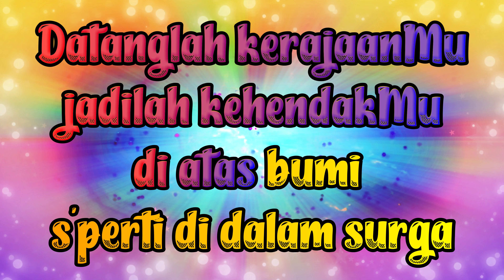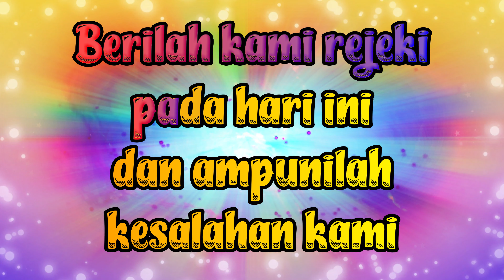DOA BAPA KAMI KARAOKE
LIRIK LAGU
DOA BAPA KAMI BAGI UMAT KATOLIK.

LIRIK LAGU

DI MULIAKANLAH NAMAMU
DATANGLAH KERAJAANMU
JADILAH KEHENDAK MU
DI ATAS BUMI SEPERTI DI DALAM SURGA

BERILAH KAMI REJEKI PADA HARI INI
DAN AMPUNILAH KESALAHAN KAMI
SEPERTI KAMIPUN MENGAMPUNI
YANG BERSALAH KEPADA KAMI
DAN JANGANLAH MASUKKAN KAMI KE DALAM PENCOBAAN
TETAPI BEBASKANLAH KAMI DARI YANG JAHAT.